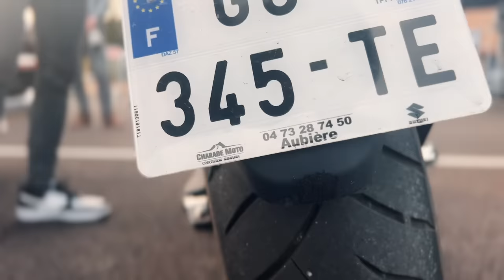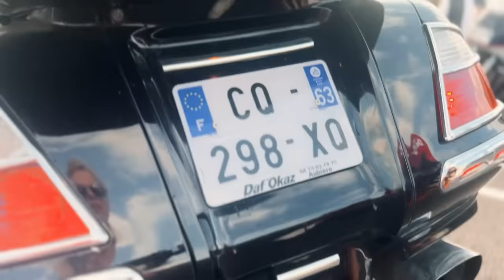EST-CE QUE JE PEUX LEVER TOUTES LES MOTOS ? EP.#2 WHEELING EN GOLDWING ???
Merci à @mulet_cycle pour les beaux plans d'intro aha !

Collaboration commerciale avec Dafy

SNAP: 👻 lezito555 👻